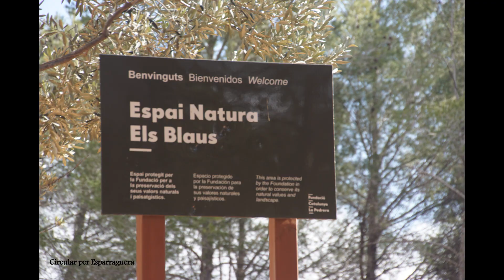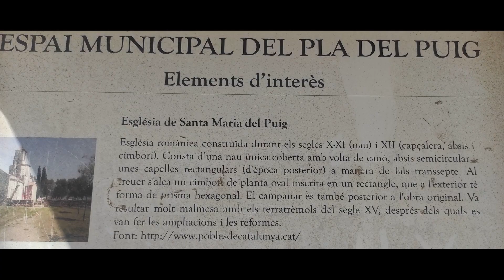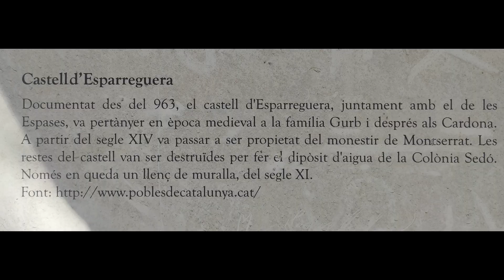21 3 2023 Circular per Esparraguera